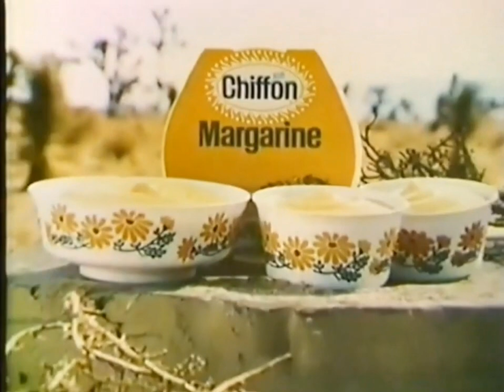New Chiffon Ware Margerine Bowls